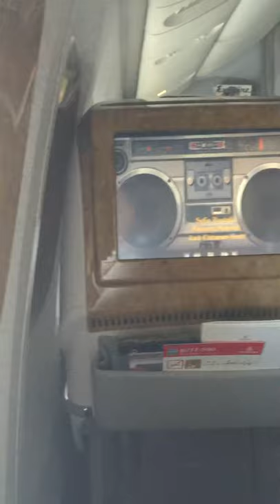EMIRATES BUSINESS CLASS FLIGHT - AIRBUS FLIGHT | Best Airlines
Onboard Emirates airbus business class flight to Dublin with this amazing view from my window seat. Emirates, for me, is one of the best airlines and has one of the best business class on-board services and best airport lounges. This was taken a few hours after a long lay-over in Dubai airport from the Philippines.